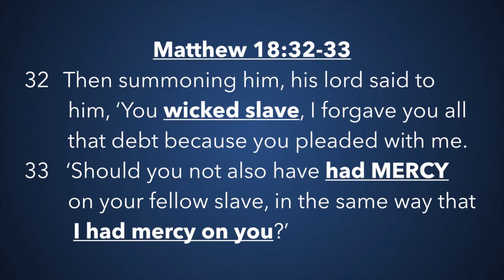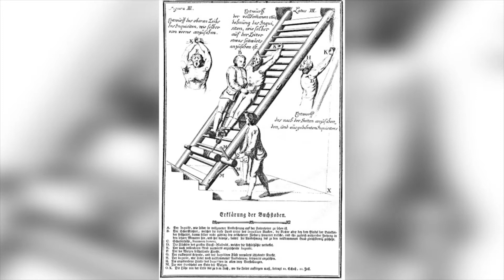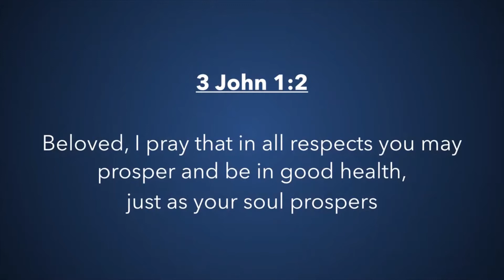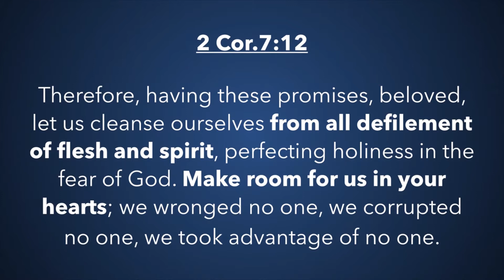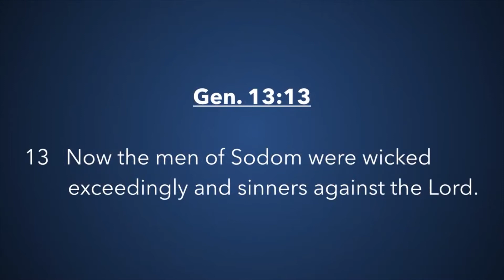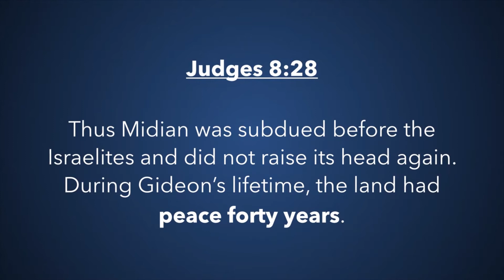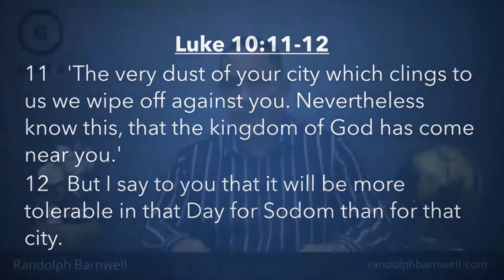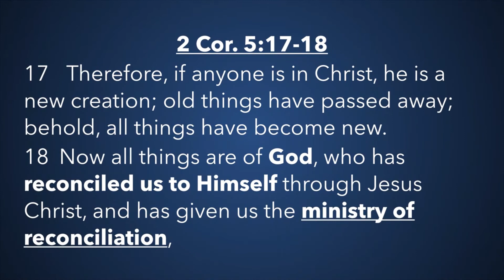Torturous Unforgiveness And ‘Sons of Peace’ | Part 10 | Randolph Barnwell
Unforgiveness inflicts torment and torture on the body, soul and spirit, robbing you of peace and all forms of prosperity. Unforgiveness is simply not worth the time, effort and focus it demands of you. The pain and suffering it causes is traumatic and can be destiny-destroying. But God expects individual sons of God, and whole households to be 'SONS' of Peace that pursue ‘reconciled relationships’, and so infect whole environments with Kingdom peace and power. This teaching explores these realities.

This teaching was released to the Gate Ministries Durban Central spiritual family via studio broadcast, 9 August 2020.